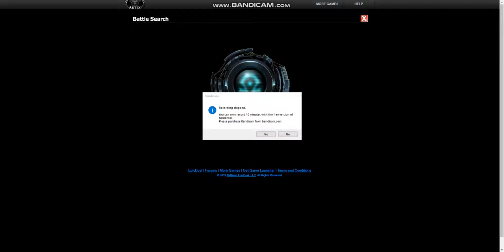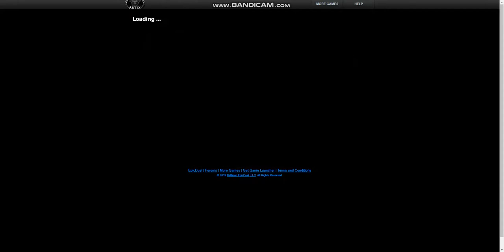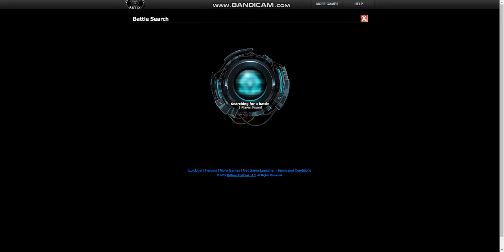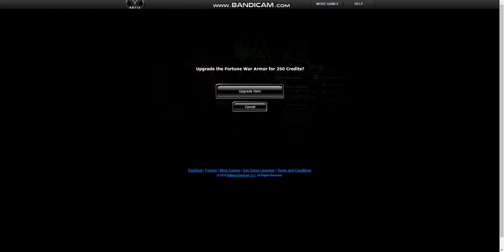EpicDuel - Gourd Grinding (Part 2)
Part 2 of the Gourd Grinding Mission Chain